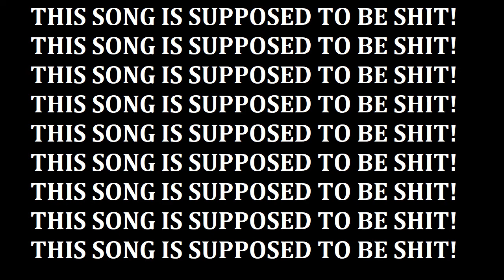Old Man Juicy Nipples Song [AUDIO]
Old Man Juicy Nipples by Swag Poopers

Note: This song isn't supposed to be good, please act like its fire.